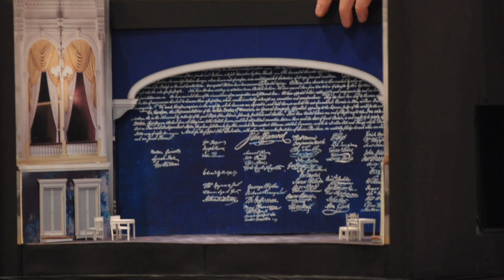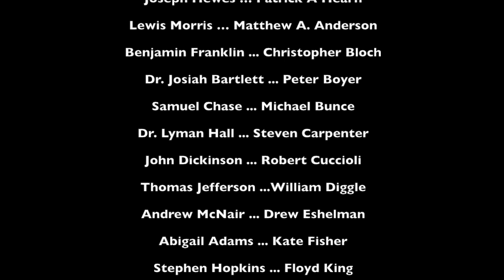"1776" Director Peter Flynn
"1776"
music and lyrics by Sherman Edwards
book by Peter Stone
based on a concept by Sherman Edwards
music direction by Jay Crowder
choreographed by Michael Bobbitt
directed by Peter Flynn

With quick-witted dialogue and a playful score, 1776 dramatizes the impassioned debates of Philadelphia's Second Continental Congress. As George Washington sends updates from the military front, patriots John Adams, Benjamin Franklin and Thomas Jefferson attempt to persuade the 13 colonies to separate from British rule. Motivated by a series of abuses from King George, America's first politicians forge a new democracy by composing the Declaration of Independence. Based on the letters and memoirs of America's founding fathers, this classic, Tony Award-winning musical showcases the principles, pride and determination that influenced the birth of our nation.

Video produced and edited by Alysse Bortolotto.